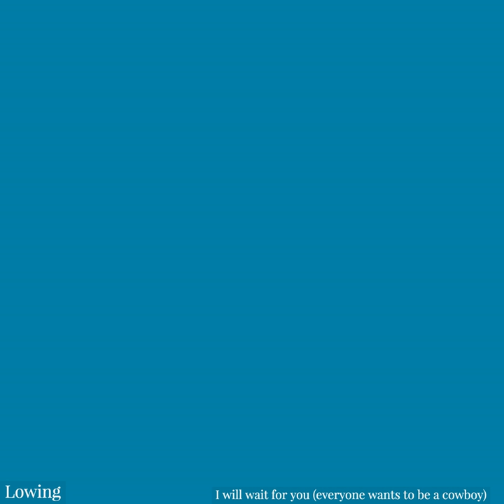I will wait for you (everyone wants to be a cowboy)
I will wait for you (everyone wants to be a cowboy) · Lowing

Writer: Joakim Löwing
Artist: Lowing
Writer: Nicolas Flemström
Music  Publisher: Copyright Control